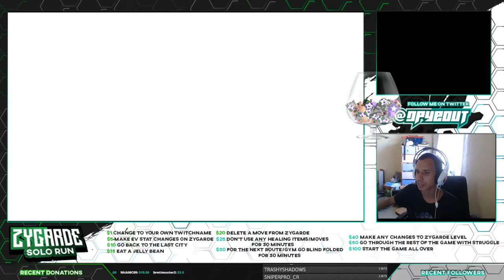Pokemon Alpha Sapphire Zygarde Solo Run Episode 12 | Are We Dead???!!!!!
Hey guys welcome to this new series which i did live stream last saturday so this is for the people who did miss it. I hope you guys enjoy it :D

Pokemon Sun
Pokemon Moon